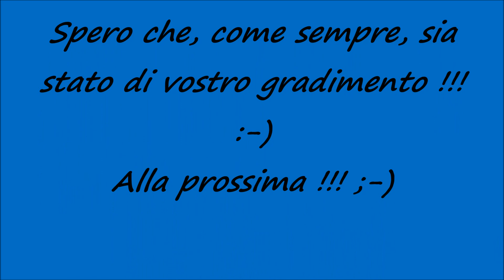Train Spotting in Sicilia: Attenzione.. Treni in transito ! Zug,Train,Trains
Un saluto a tutti voi, miei carissimi amici e "followers" di Youtube !!! :-) Dopo un periodo di inattività, ecco qui un nuovo video dedicato ai Treni che circolano qui in Sicilia. Vedrete un pò di tutto: E655, E656, E633, Minuetti, E464 e quant'altro !!! :-) Spero che, come sempre, sia stato di vostro gradimento !!! :-D Alla prossima !!! ;-)